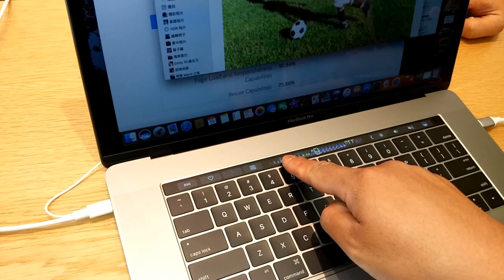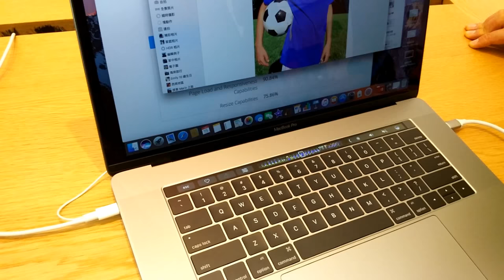MacBook Pro 上手把玩：Touch Bar 玩 Photos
跟機 App 之中，最全面使用 Touch Bar 的要算是 Photos，大部份調整照片的功能都可以用 Touch bar 來調節，又可以用 Touch bar 上的按鈕來觀看照片修改前後的效果。可能大家會擔心 Touch Bar 被 App 佔用時會阻礙使用傳統功能鍵的功能，但事實上 Touch Bar 有按鈕讓你叫回傳統功能，又可以用著 Fn 鍵來叫出功能鍵。